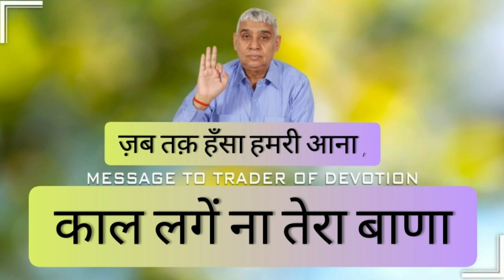क्यों अपनी दुर्गति करवाते हों !